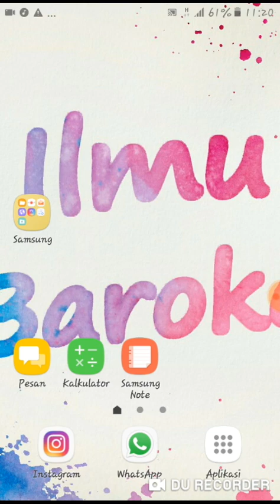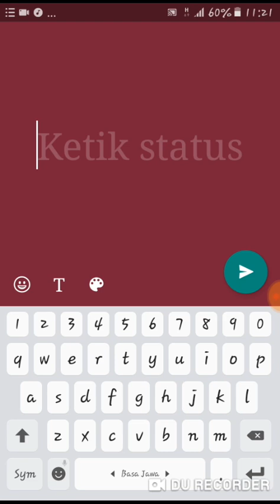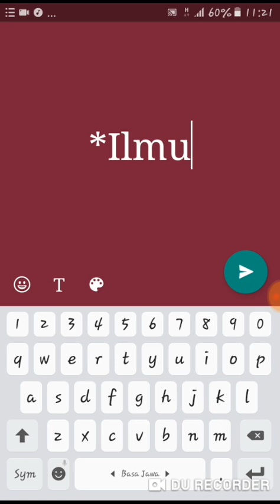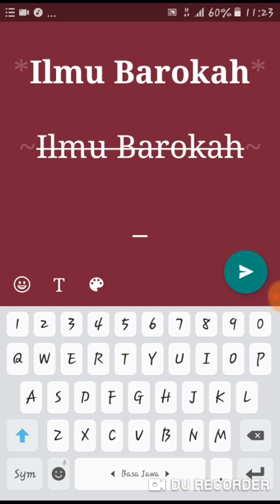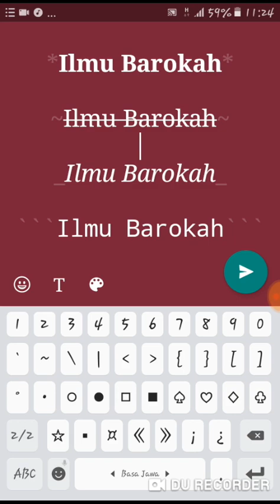Cara Buat Tulisan WhatsApp Jadi Unik,menarik tanpa Aplikasi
Bagi bagi ilmu supaya berkah

Disini Saya berbagi bagaimana cara membuat tulisan/huruf di WhatsApp menjadi unik tanpa aplikasi.